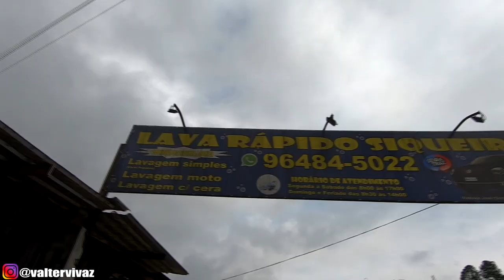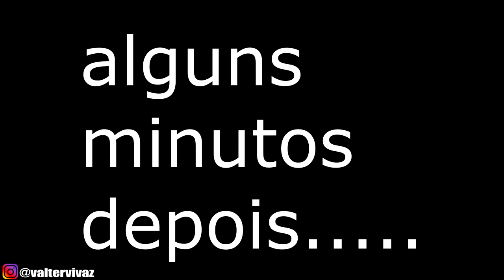ONIX PLUS: LAVAGEM COMPLETA | CARRO ESTAVA MUITO SUJO!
Galera levei o carropra dar um talento no lava rapido, onix plus tava sujão! kk veja so como ele ficou depois dessa lavagem completa, TMJJ

📸INSTAGRAM DO BRABO QUE LAVOU O CARRO: @SANTOS_.RAFA